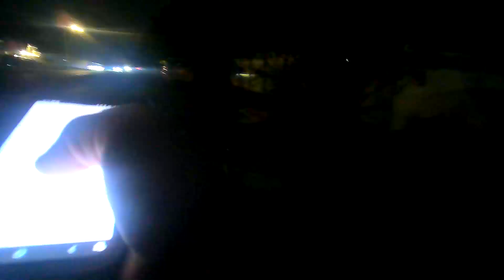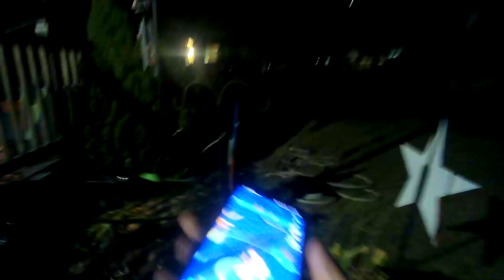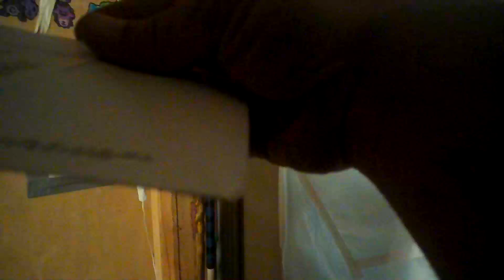Bodycam1 Commuting +Pokémon Patrol 5